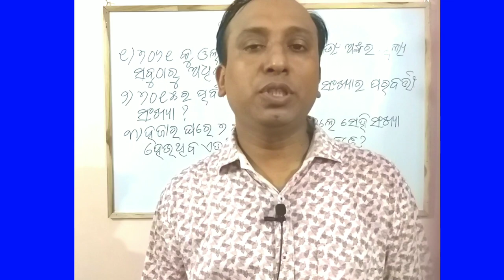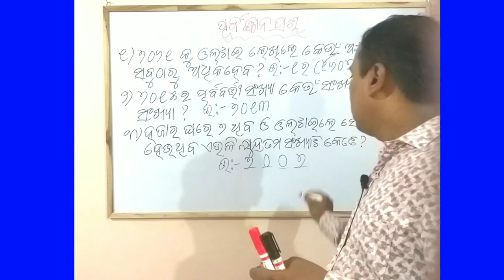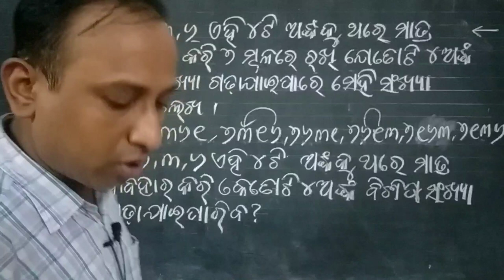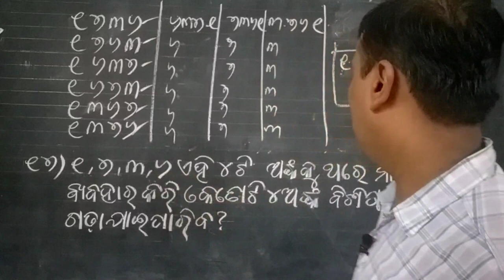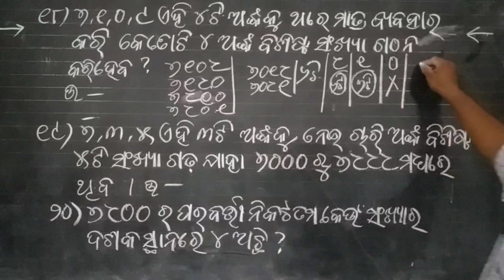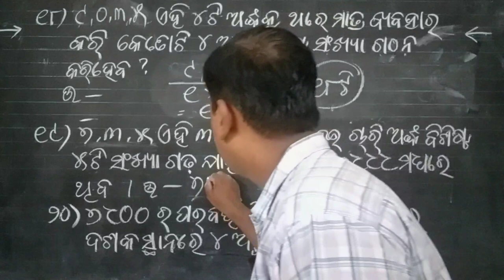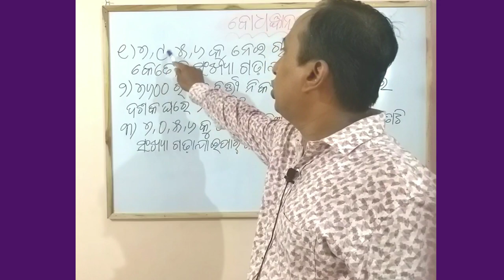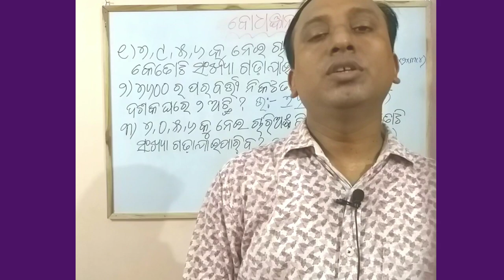saraswati ganit mala || 7000 to 7999 numbers P-4|| ସରସ୍ବତୀ ଗଣିତ ମାଳା || ୭୦୦୦ ରୁ ୭୯୯୯ ସଂଖ୍ୟା (ଭାଗ-୪)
video is about 7000 to 7999 digit numbers introduction and their problem solutions. This is (part-4)

 👉ଏହି ଭିଡ଼ିଓ ଟି ତୃତୀୟଶ୍ରେଣୀ ଗଣିତମାଳା ବହିର ପାଠ ୭୦୦୦ ରୁ ୭୯୯୯ ସଂଖ୍ୟା ପରିଚୟ । ସଂଖ୍ୟା ମାନଙ୍କ ଗଠନ ଜ୍ଞାନ ଓ ସେମାନଙ୍କ ଗାଣିତିକ ବ୍ୟବହାର ବର୍ଣ୍ଣିତ । ଏଥିରେ ପାଠଗୁଡିକର ପ୍ରଶ୍ନ କୁ ସମାଧାନ କରାଯାଇଛି  । ଏହା (ଭାଗ - ୪) ଅଟେ ।

👇ଏହାର ପ୍ରଥମ ଭାଗଟିକୁ ଦେଖନ୍ତୁ -

👇ଏହାର 2ୟ ଭାଗଟିକୁ ମଧ୍ୟ ଦେଖନ୍ତୁ -

👇ଏହାର ତୃତୀୟ ଭାଗଟିକୁ ଦେଖନ୍ତୁ -

👇ସଂଖ୍ୟା ଗଠନ ସମ୍ବନ୍ଧିତ ଅନ୍ୟ video ଗୁଡିକ ଏହି playlist ରୁ ପାଇଯିବେ -

👇ଗଣିତଜ୍ଞ ମାନଙ୍କ ଜୀବନି ଦେଖନ୍ତୁ ଏହି playlist ରୁ -

👇ଆଜିର ପାଠ ସମ୍ବନ୍ଧିତ ପ୍ରଶ୍ନୋତ୍ତର pdf -

👇 join my telegram channel for more math video -